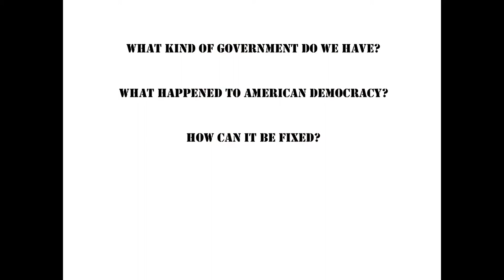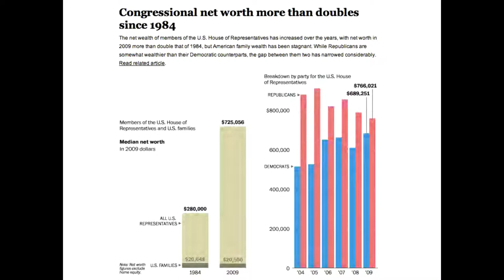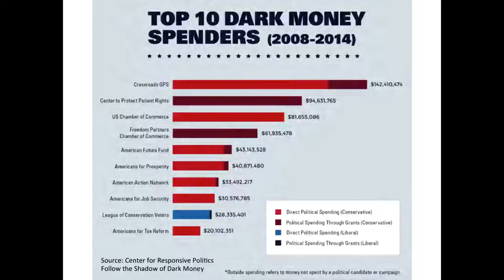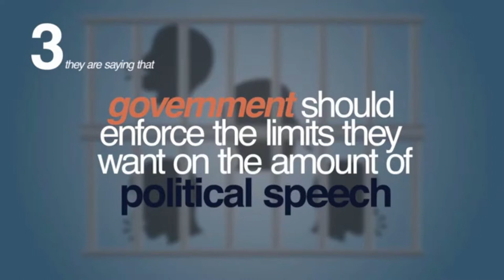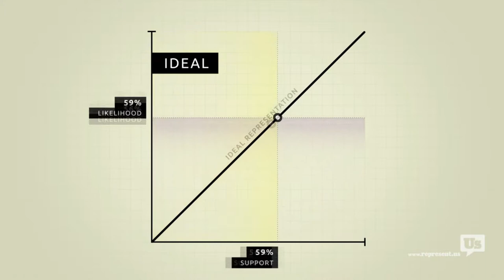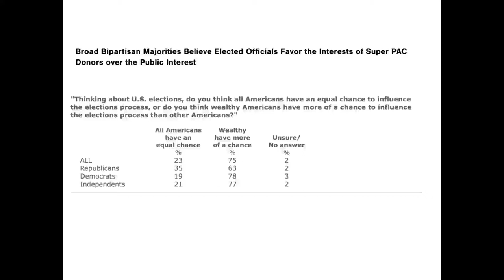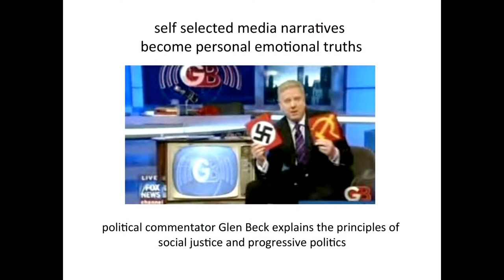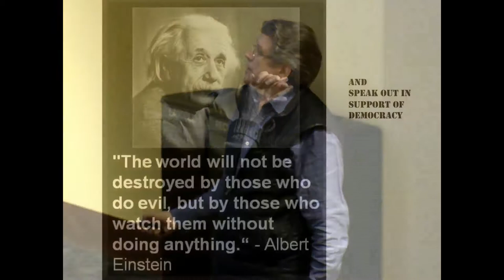Lance Bennett - The Best Democracy Money Can Buy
Talk by Prof. Lance Bennett, Founder and Director of the Center for Communication and Civic Engagement on "The Best Democracy Money Can Buy" recorded February 7, 2017 at Kane Hall, University of Washington, Seattle, WA.